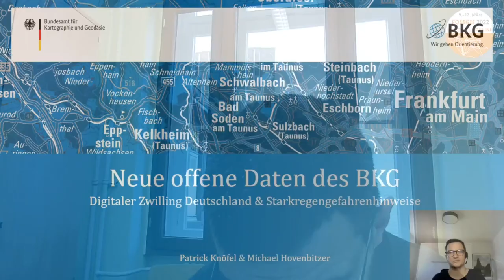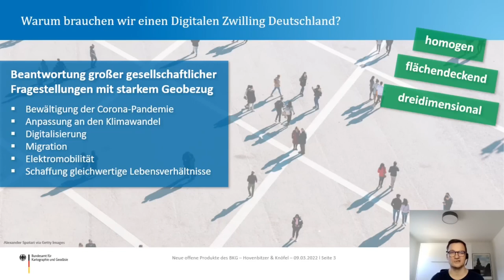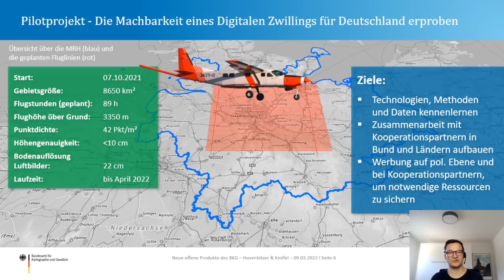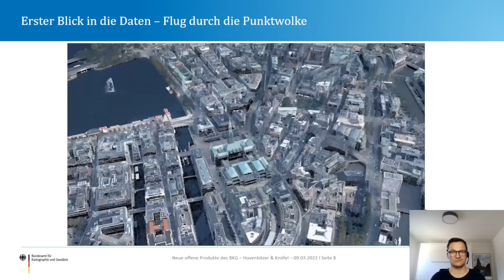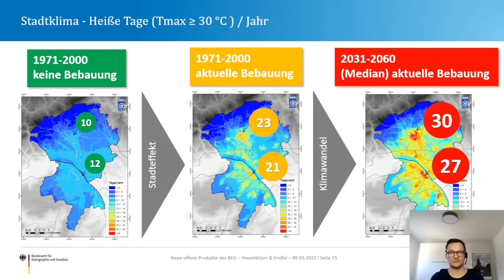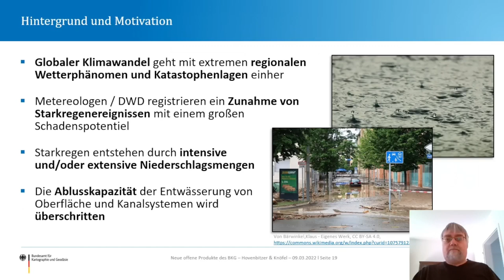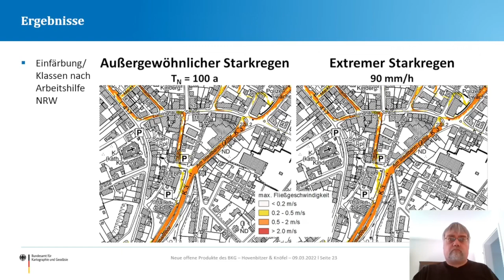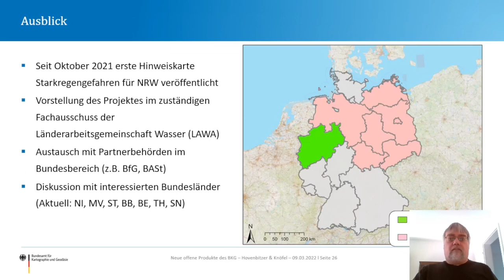2022 - Neue offene Produkte des BKG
Das BKG baut derzeit in zwei parallelen Projekten sowohl eine bundesweite Starkregenhinweiskarte als auch einen Digitalen Zwilling Deutschland auf. Dabei sollen die Ergebnisse der bundesweiten Starkregenhinweiskarte als Datensatz in den Digitalen Zwilling Deutschland einfließen, um darauf aufbauende Prognose Modelle oder Simulationen von Handlungsalternativen durchzuführen. Der digitale Zwilling ist ein virtuelles Abbild unserer Realität und wird viele Daten als Open Data bereistellen.

Der aktuell zu beobachtende Klimawandel führt zu mehr extremen Wetterlagen, die sowohl die Umwelt als auch die Menschen immer stärker gefährden. Insbesondere die Sach- und Personenschäden, die durch Starkregenereignisse entstehen können, machen präventive Maßnahmen notwendig. „Starkregengefahrenhinweiskarten“ sind daher ein wichtiges Instrument der Gefahrenabwehr, um potentielle Auswirkungen eines Starkregens abschätzen zu können. Eine deutschlandweit einheitliche Grundlage zur Erstellung einer solchen Sonderkarte ist aktuell nicht vorhanden. Daher hat das Bundesamt für Kartographie und Geodäsie (BKG) zum Aufbau einer präventiven Hinweiskarte bezüglich Starkregengefahren das Projekt „Starkregengefahrenhinweise“ ins Leben gerufen. Als erste Teilregion wurde das Bundesland Nordrhein-Westfalen (NRW) ausgewählt und damit das Gesamtprojekt gestartet. Ziel des Gesamtprojekts ist die einheitliche Kartierung der Starkregengefahr für ganz Deutschland. Die Ergebnisse dieser einheitlichen Kartierung der Starkregengefahr sollen als offene Daten u.a. im Geoportal der GDI-DE veröffentlicht werden. Darüber hinaus ist geplant, die Daten in den Digitalen Zwilling Deutschlands einfließen zu lassen, um basierend auf diesen Erkenntnissen weitere Analysen oder Prognosen u.a. du den Auswirkungen des Kleinwandels durchzuführen. Mit dem Projekt „Digitaler Zwilling Deutschland“ möchte das BKG als zentraler Geodatenbroker des Bundes vorrangig für die Bundesverwaltung neueste technische Möglichkeiten im Bereich des Geoinformationswesen erschließen und anbieten. So soll in den nächsten Jahren ein hochauflösendes, digitales Abbild Deutschlands Behörden dabei unterstützen, aktuelle Herausforderungen wie Klimawandel, steigender Flächenverbrauch oder die Gefahrenabwehr durch Starkregen adäquat und ganzheitlich anzugehen. Als Ausgangsbasis dafür wird ein einheitliches und für Deutschland flächendeckendes hochpräzises 3D-Modell auf Basis modernster, luftgestützter Laserscan-Technologie entwickelt. Die geplante Laserscan-Befliegung soll einen Datensatz mit einer Auflösung von mindestens 40 Punkten pro Quadratmeter liefern. Die 3D-Daten werden in einem nächsten Schritt in einer cloudbasierten Datenhaltungs- und Analyseplattform mit anderen Basis- und Fachdaten verknüpft und sollen "open data" zur Verfügung gestellt werden. Die Machbarkeit dieses Vorhabens wird aktuell in einem Demonstrationsvorhaben in Zusammenarbeit mit der Freien und Hansestadt Hamburg eruiert.